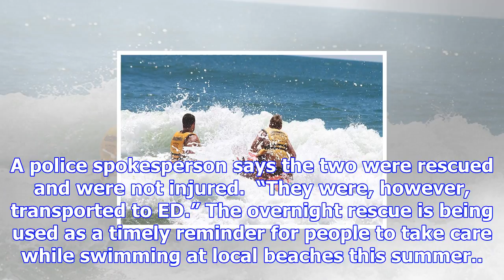Water rescue a timely reminder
Two girls who got into trouble in the water near Mount Maunganui have been rescued. Police were call...